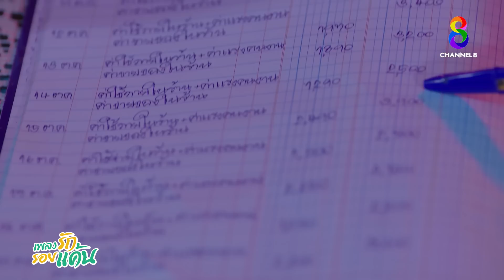ทำไมที่นี่บรรยากาศมันเหมือนซ่อง | HIGHLIGHT เพลงรักรอยแค้น EP24 | ช่อง8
ทำไมที่นี่บรรยากาศมันเหมือนซ่อง ไม่เหมือนไนท์คลับ
ดูผ่านหน้าจอ ที่
ดูย้อนหลังที่แรกได้ที่ TrueID คลิก